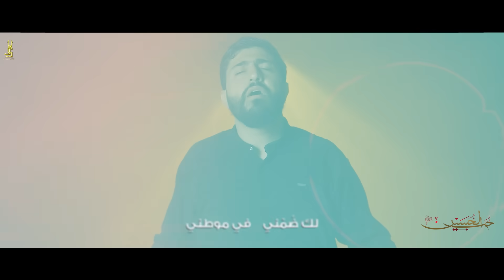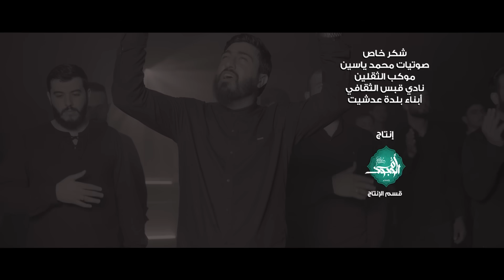حب الحسين | يوسف سعد العاملي 1446 هـ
حب الحسين
كلمات الدكتور محمد الدغلي
الهندسة الصوتيةوالتوزيع
محمد عليق
مونتاج وتصوير
ابراهيم حريري
اشراف
انتاج
الحسابات الرسمية إلى الرادود يوسف سعد العاملي